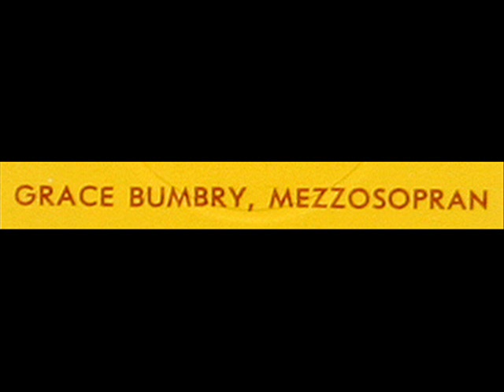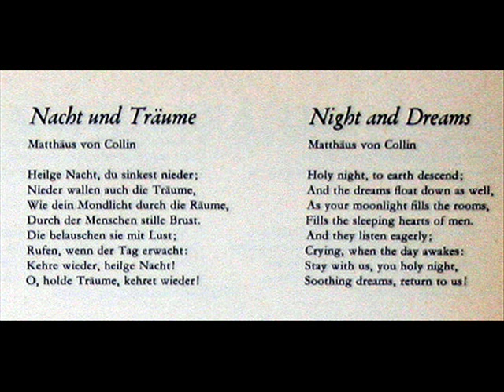Schubert - Grace Bumbry, 1964: Nacht und Träume ("Night and Dreams") - DG, Lyrics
In this July 1964 Deutsche Grammophon recording, American mezzo-soprano Grace Bumbry performs Schubert's "Nacht und Träume," D. 827 (text by Matthäus von Collin).  Bumbry is accompanied by the German classical pianist pianist Sebastian Peschko (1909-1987).  I created this video from the LP depicted above, serial number LPM 18889.  All images contained in this video are taken from the LP and LP jacket.  (Lyrics below.)

Heil'ge Nacht, du sinkest nieder;
Nieder wallen auch die Träume
Wie dein Licht durch die Räume,
Lieblich durch der Menschen Brust.
Die belauschen sie mit Lust;
Rufen, wenn der Tag erwacht:
Kehre wieder, heil'ge Nacht!
Holde Träume, kehret wieder!

Holy night, you sink down;
Dreams, too, drift down
Like your moonlight through space,
Through the quiet hearts of men;
They listen with delight
Calling out when day awakens:
Return, holy night!
Fair dreams, return!

Sainte nuit ton ombre gagne,
Avec toi se lévent les rêves,
Comme ton clair de lune sur le monde,
illuminant les cœurs apaisés des hommes.
Ils s'en bercent avec délice
Et s'angoissent du lever du jour.
Reviens, Sainte Nuit,
Revenez doux rèves.

O santa notte, tu piano discendi;
e, lievi ondeggiando, scendono anche i sogni,
come il tuo chiaro di luna nelle stanze,
nel cuore silenzioso degli uomini.
Essi con gioia ai sogni danno ascolto;
e tornano a evocarli quando è giorno:
Ritorna pure ancora, notte santa!
E voi pure tornate, sogni d'incanto!

Hellige natt, nå synker du ned;
Ned flyter også drømmene,
som ditt måneskinn gjennom verdensrommet
gjennom menneskets stille bryst.
De lytter til deg med glede;
roper - når dagen våkner:
Kom tilbake, hellige natt!
Vakre drømmer - kom tilbake!
"David Hertzberg"